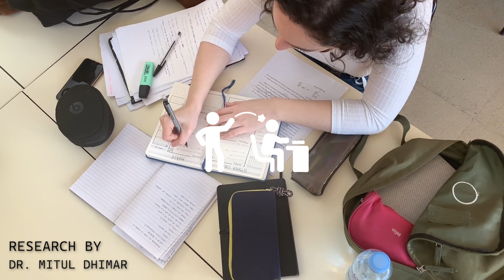What is construction projective technique in research? / Projective techniques in research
Meaning of construction projective technique in research is explained with example in simple language.

Timestamp
00:00 Welcome to my channel Management By Dr. Mitul Dhimar
00:07 Meaning of construction projective technique
00:32 Example of construction projective technique in research